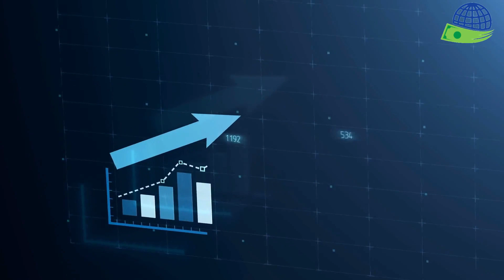PANAMA´S DIVERSE ECONOMY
Despite its fame due to the Canal, Panama's Economy is much diverse than that.